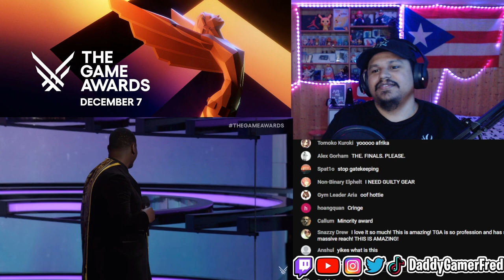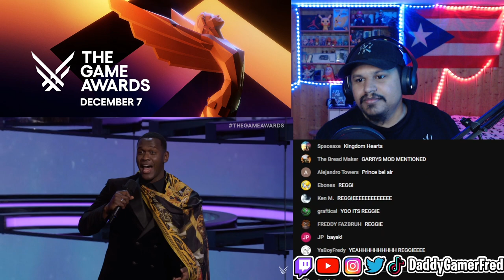Tales of Kenzera ZAU Trailer Reaction | The Game Awards 2023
Follow Daddy Gamer Fred
◉ YouTube Member: ​
◉Nintendo Switch Friend Code : SW- 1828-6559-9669
◉PSN : DaddyGamerFred
◉Pokèmon G0 Trainer Code : 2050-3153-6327